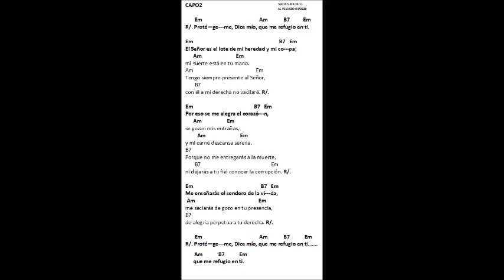Salmo 15 Protegeme Dios mio que me refugio en Ti (2do Salmo Vigilia Pascual)